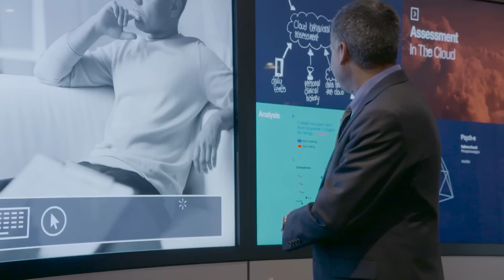2016 IBM Fellow: Ajay Royyuru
Ajay Royyuru leads Healthcare and Life Sciences Research at IBM and is an expert in computational biology and genomics. Ajay’s latest work has been dedicated to human genetic research to help combat diseases. Using Watson for Genomics, Ajay built a system to translate genomic variations in cancer to treatment options. Today, leading medical institutions are using the technology as a research tool to inform deliberations on new patients. Ajay’s early work on computer modeling 3D structures of protein sparked the birth of IBM Blue Gene. It was both the most powerful and efficient supercomputer of its time, and has gone on to advance other simulations in life sciences, for example exquisite biophysical simulations of human heart and neural tissue, and diverse disciplines of physics, chemistry, material science and other areas.